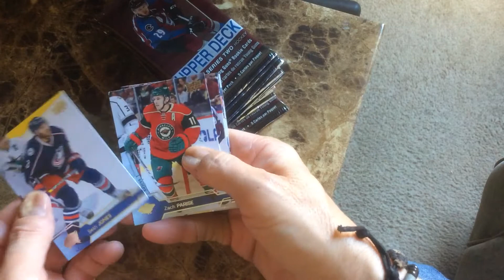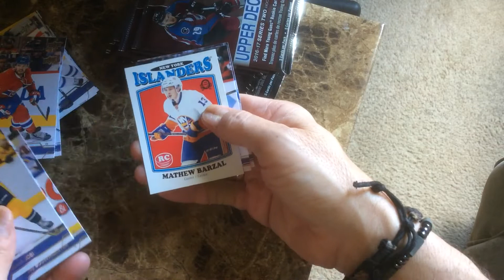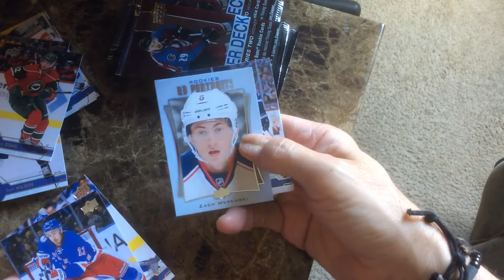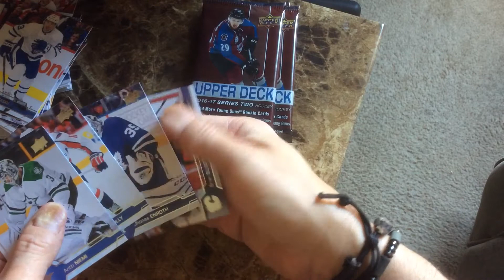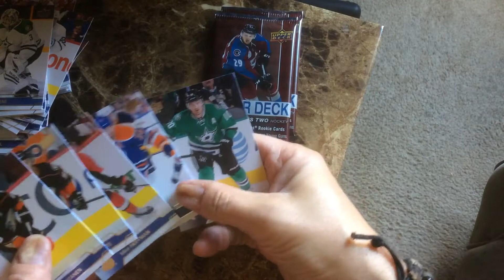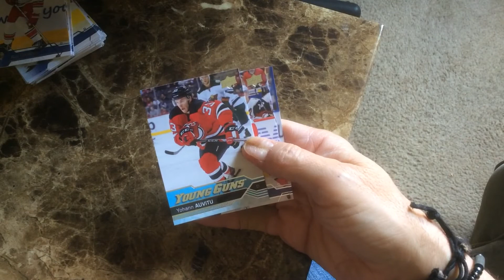O.G. Cracks some 16-17 UD Series 2 Hockey!!! ( The Packman )